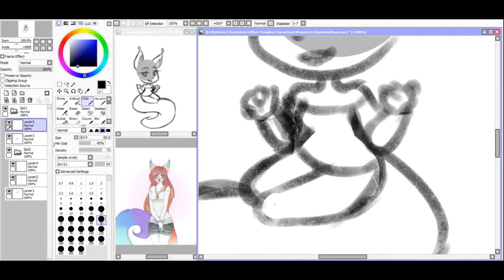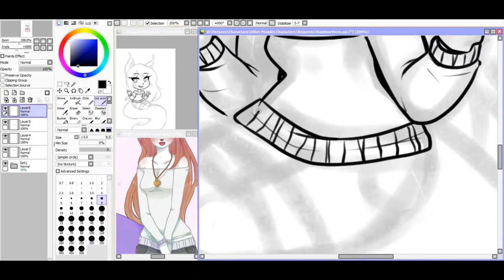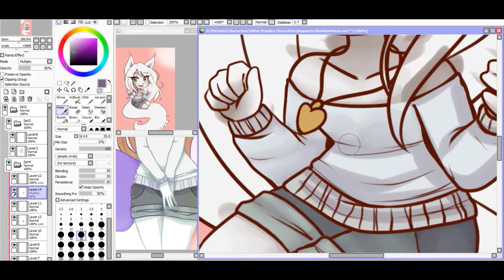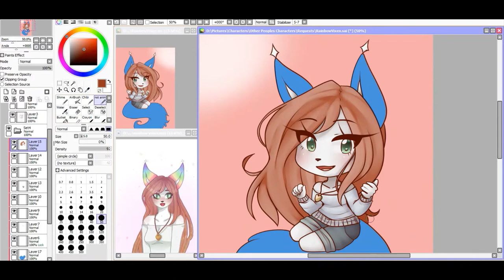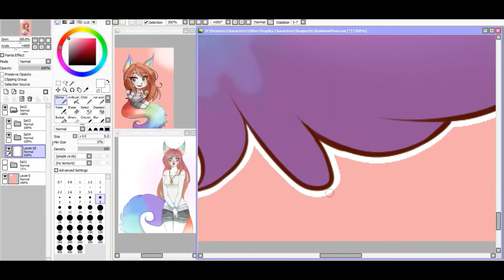(Timelapse #20) Rainbow Vixen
Wow I loved drawing her :)